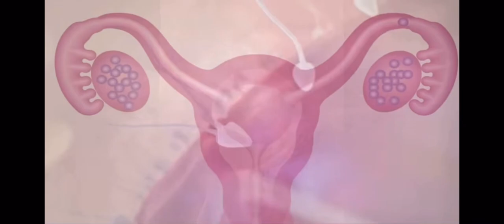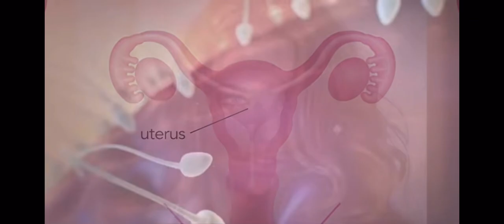We will have much sex and many kids in the kingdom